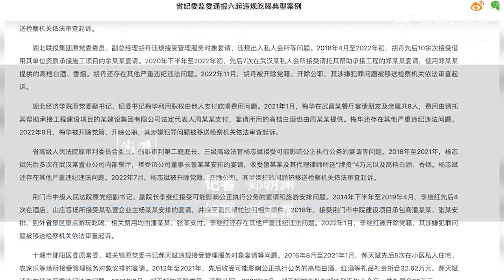湖北省纪委监委：荆门中院原副院长曾接受宴请、受托过问案件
12月28日，湖北省纪委监委通报六起违规吃喝典型案例。其中，荆门市中级人民法院原副院长李继红先后4次接受某私营企业主杨某某安排宴请，并接受请托帮忙过问相关案件。